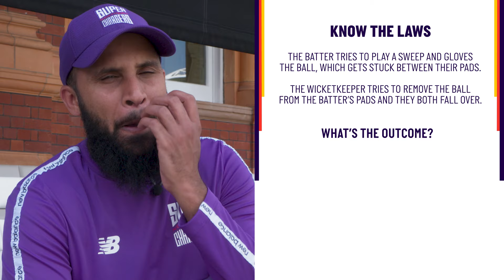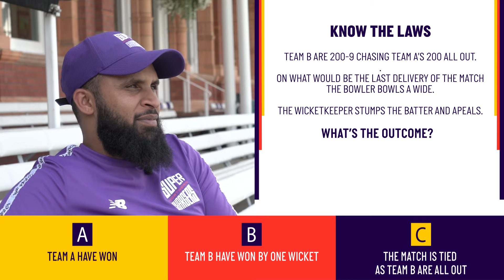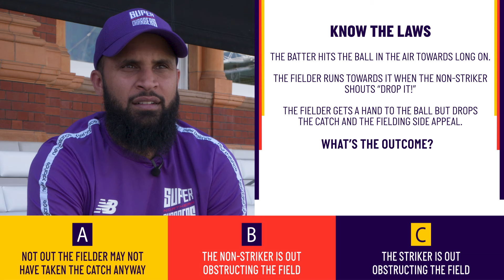"I Didn't Know That 😂 " | How Well Does ADIL RASHID Know The Laws? | Lord's Cricket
In the third episode of the Know The Laws series, England World Cup winner Adil Rashid is quizzed on his understanding of some of the laws.